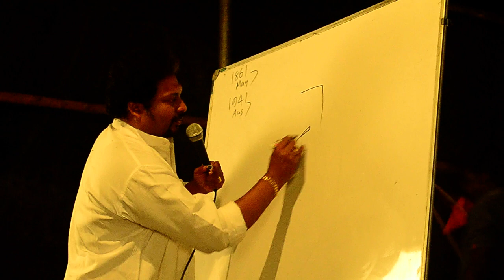World's Fastest Performing Cartoonist JITHESH performs his art genre VARAYARANGU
World's Fastest Performing Cartoonist S.JITHESH performs his art genre VARAYARANGU on stage.Experience the scintillating moments of his Cartoon Concert. He is reciting Gitanjali while Sketching Rabindranath Tagore